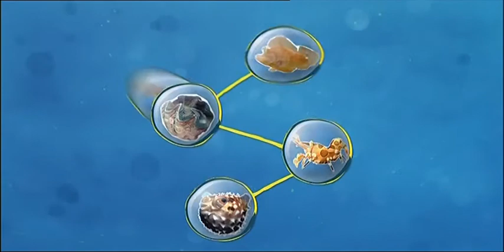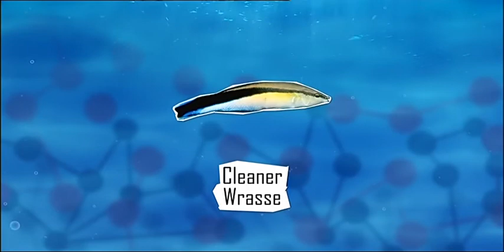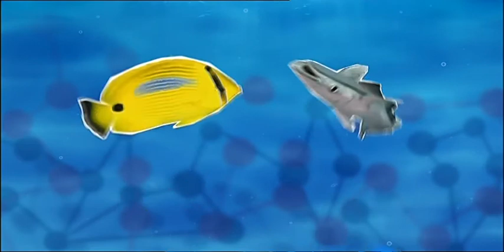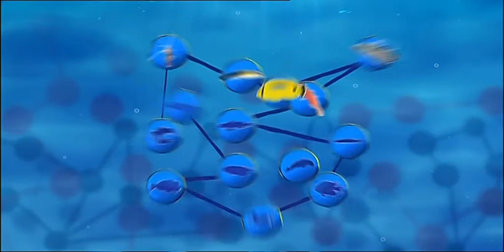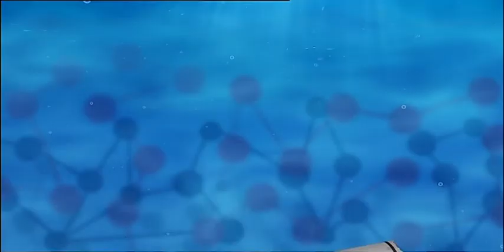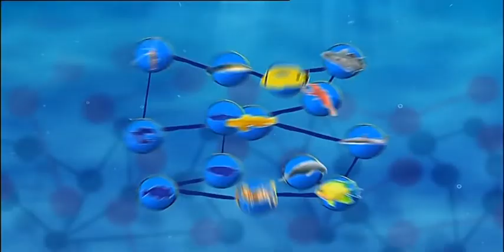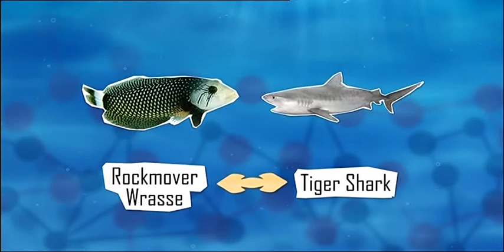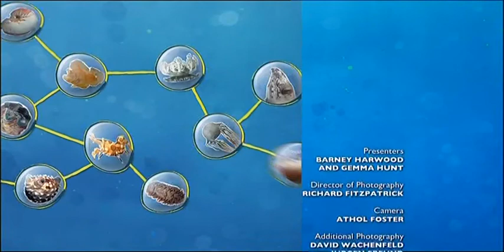Barney's Barrier Reef - S01E19